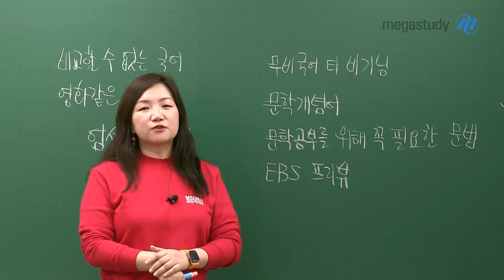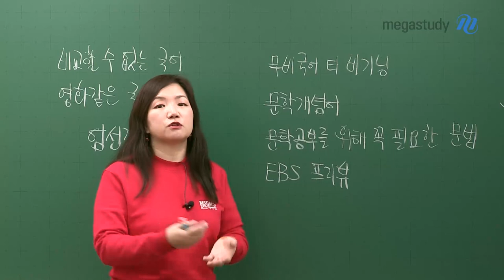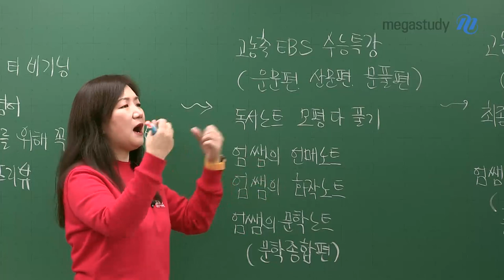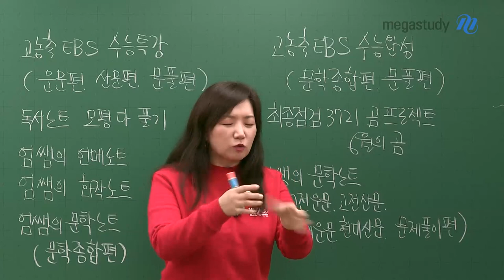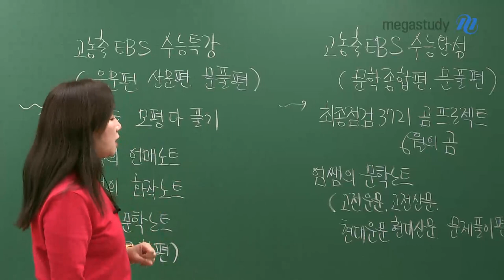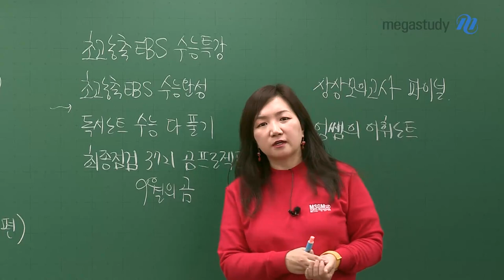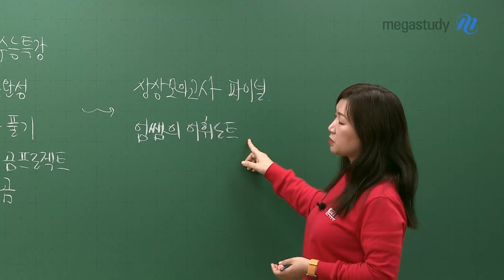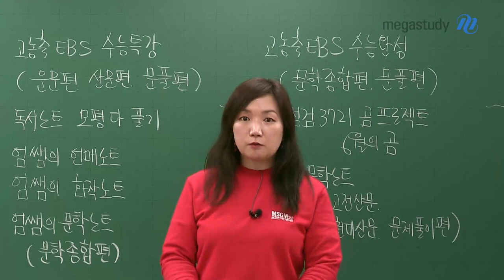[메가스터디] 국어 엄선경쌤 - 2024 엄쌤의 무비국어 커리큘럼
비교할 수 없는 국어

영화같은 국어

무비국어 2024 커리큘럼 소개합니다!

수능 국어의 시작은 무비국어와 함께!

1. 무비국어 더 비기닝 개강 완료

   ㄴ 최신 수능 기출 분석을 통한 수능 국어 유형 파악

2. 문학개념어

   ㄴ 실전에 바로 적용 가능한 필수 개념

3. 문학공부를 위해 꼭 필요한 문법 개강 완료

   ㄴ 문학을 공부할 때 꼭 알아야 할 문법 정리

4. NEW EBS 프리뷰 개강 완료

   ㄴ EBS 문학 연계 미리보기

EBS 문학 연계 맛집은 역시 엄쌤이죠!

1. 고농축 EBS 수능특강 (운문편, 산문편, 문풀편)

2. 고농축 EBS 수능완성 (문학종합편, 문풀편)

3. 초고농축 EBS 수능특강 / 수능완성

   ㄴ 고농축 EBS의 압축 버전

명불허전 문학노트, 독서노트

1. 엄쌤의 문학노트 (문학 종합편, 고전운문, 고전산문, 현대운문, 현대산문, 문제풀이편)

   ㄴ 스토리텔링의 진수를 경험하세요.

2. 독서노트 모평/수능 다 풀기

   ㄴ 평가원 모의평가/수능 기출 분석

선택과목도 엄쌤과 함께!

1. 엄쌤의 언매노트

2. 엄쌤의 화작노트

엄쌤과 파이널로 마무리!

1. 최종점검 3721 곰 프로젝트 (6월의 곰, 9월의 곰)

   ㄴ 2024학년도 6월, 9월 모의평가를 통한 최종점검

2. 상상 모의고사 파이널

+ 엄쌤의 어휘노트

엄쌤과 함께 시작하는 수능 국어!

원하는 목표 꼭 이룰 거에요!

엄쌤과 함께하세요~

조금만 더

온 마음을 다해

버티세요.

- 국어 엄선경 선생님을 더 알고싶다면?